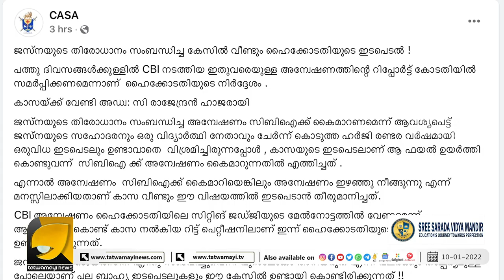ജെസ്‌നയെ കണ്ടെത്തിയേ തീരൂ എന്ന കാസയുടെ വാശിക്ക് മുന്നിൽ ഒടുവിൽ കോടതി ഇടപെടൽ | JESNA MARIA JAMES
ഇത്തവണ ജെസ്‌നയെ കണ്ടെത്തും രണ്ടും കൽപ്പിച്ച് കാസ ഇറങ്ങുന്നു | CASA